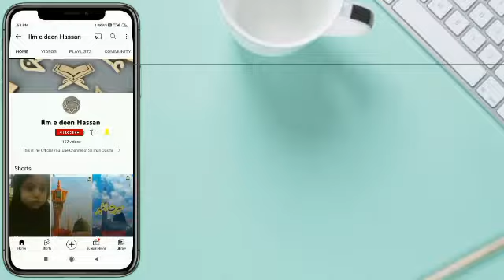Duniya Wa Aakhirat Mein Kaamyabi Ke Mujrrab Aamal II BY SABEEL AHMED QASMI SAHAB DB II